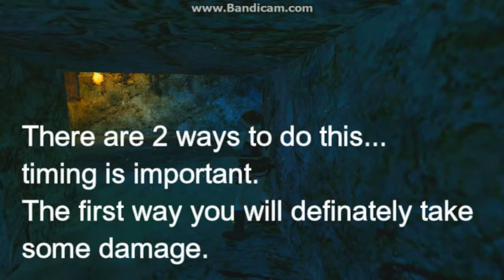TRLE The Pirate Princess (part4) [No Meds] (no comm) walkthrough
Tomb Raider The Pirate Princess by Luke

Key Moments:
0:20 Tedious Block Puzzle
8:15 Lever to hold Platform in place
8:30 Secret #11
9:00 Removing spikes and placing the 'Globe'
10:25 Flares
11:35 Secret #12
12:20 Spike wall trap
13:20 Lever to open door to previous area

Video Chapters:
0:00 Intro
0:14 Puerto Corona
13:58 Bloopers